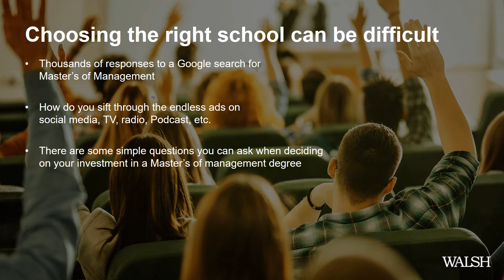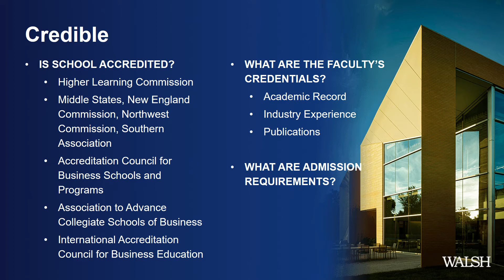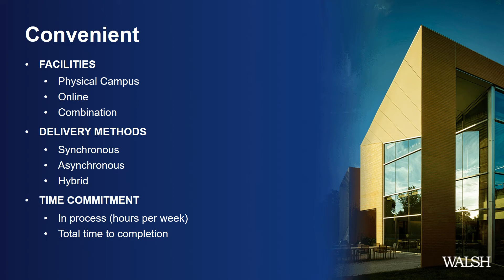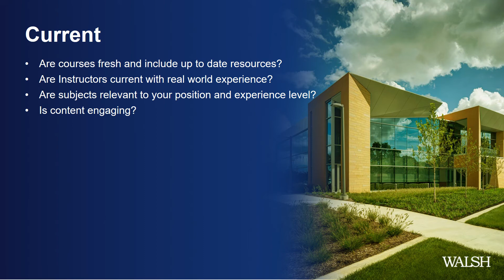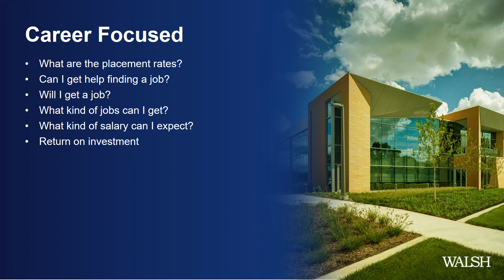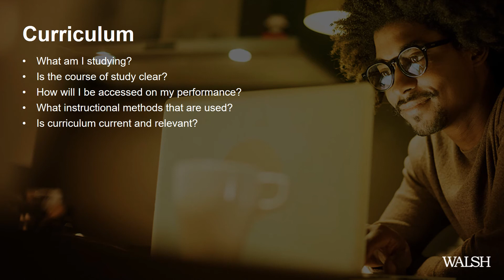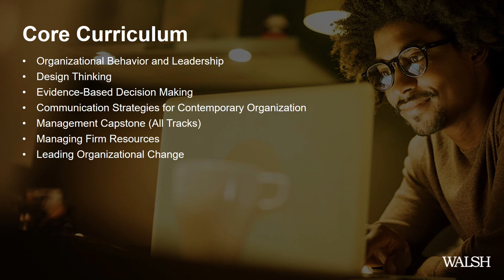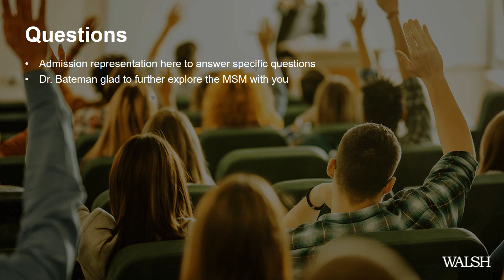Master of Science in Management Information Session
The Master of Science in Management develops skill sets and behaviors to enable you to become a more effective leader and advance your career. With concentrations in Human Resource Management, Strategic Leadership, Small Business Management/Entrepreneurship and General Management, you will find a program to match your vision for your life and career objectives.

About Us:
Walsh is a private, nonprofit business school in Troy, Michigan. At Walsh you'll find business and technology degree programs and business certificate programs to hone your skills for the global marketplace. For over 90 years, Walsh has been inspiring students to excel. Our blend of practical application and theory is responsive to student, employer and community needs.